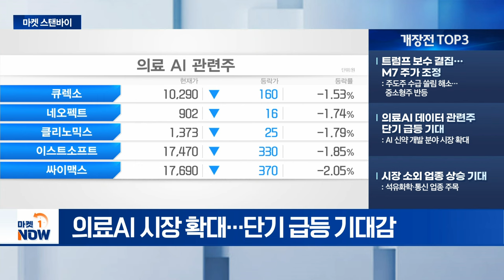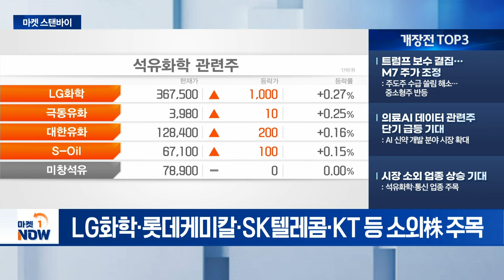2분기 실적 발표 시즌 / 트럼프 보수 결집... M7 주가 조정 [마켓스탠바이] | Market Now (20240715)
- 2분기 실적 발표 시즌: 시장 기대치 부응 여부 주목
- 추세 강한 바이오株: 변동성 주의 vs. 의료AI '기지개'
- 화장품주 재반등 주목: 美 소매판매·아마존 프라임데이 주목

- 트럼프 보수 결집... M7 주가 조정: 주도주 수급 쏠림 해소... 중소형주 반등
-의료AI 데이터 관련주 단기 급등 기대: AI 신약 개발 분야 시장 확대
- 시장 소외 업종 상승 기대: 석유화학·통신 업종 주목